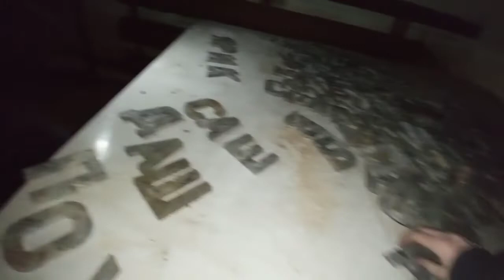Проникли в заброшенный бункер в Ярославле.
заброшка психушка,
заброшка школа,
заброшка ночью,
заброшка маньяк,
заброшка в чернобыле,
заброшка александра киевская,
заброшка а4,
заброшка асмр,
заброшка аня,
заброшка арсик вектор,
заброшка ада,
заброшка абхазия,
заброшка энни мэджик,
заброшка больница,
заброшка бункер,
заброшка больница дарина,
заброшка бабка granny,
заброшка бакытжан,
заброшка бисмилл
заброшка бардык,
заброшка в майнкрафт,
заброшка в москве,
заброшка в лесу,
заброшка влад резнов,
заброшка в припяти,
заброшка видео,
в заброшках,
заброшка где меня чуть не убили,
заброшка горит,
заброшка город,
заброшка где меня чуть не убили дима масленников,
заброшка гомель,
заброшка дима масленников,
заброшка детский сад,
заброшка дом,
заброшка дарина лера,
заброшка диснейленд,
заброшка деревня,
элли ди заброшка,
заброшка евпатория,
заброшка егорик,
елена райтман заброшка 1 часть,
елена райтман заброшка 3 часть,
заброшка жести,
заброшка житомир,
жуткая заброшка,
самая жуткая заброшка,
заброшка топ жести,
заброшка заброшка,
заброшка забирает ребят,
заброшка завод,
заброшка зимой,
заброшка замок,
заброшка зомби,
заброшка запорожье,
заброшка забирает ребята,
заброшка история,
заброшка интернал,
заброшка и маньяк,
заброшка иваново,
заброшка ищем дарину,
заброшка ивату,
заброшка внутри,
заброшка интернал текст,
заброшка казакша,
заброшка киевская,
заброшка колодец,
заброшка каролина,
заброшка краснодар,
заброшка красный треугольник,
заброшка кровь,
заброшка клоун,
заброшка лера,
заброшка лагерь,
заброшка лера влад,
заброшка лера дарина аня,
заброшка лера и дарина,
заброшка лера влад дарина,
заброшка луномосик,
заброшка логово сатанистов,
заброшка морг,
заброшка москва,
заброшка масленников,
заброшка метро,
заброшка мистика,
заброшка мутант,
заброшка майнкрафт,
заброшка нашли труп,
заброшка новосибирск,
заброшка нашли девочку,
заброшка на море,
заброшка нашли девушку,
заброшка охрана,
заброшка оренбург,
заброшка омск,
заброшка одесса,
заброшка оставили камеру,
заброшка оно,
заброшка огромный корабль,
заброшка орск,
заброшка побег,
заброшка побег от охраны,
заброшка призрак,
заброшка припять,
заброшка побег от маньяка,
заброшка паркур,
заброшка пермь,
заброшка роддом,
заброшка рейк,
заброшка рязань,
заброшка рыбинск,
заброшка развалилась,
заброшка ростов на дону,
заброшка рядом со мной,
елена райтман заброшка,
заброшка сериал,
заброшка с привидениями,
заброшка страшная,
заброшка с маньяком,
заброшка страшилка,
заброшка с призраком,
заброшка спб,
заброшка тв,
заброшка труп,
заброшка топ,
заброшка тюрьма,
заброшка топ 5,
заброшка тула,
заброшка тюмень,
заброшка томск,
заброшка ужасы,
заброшка уфа,
заброшка убийца,
заброшка усталып калды,
заброшка ужастик,
заброшка украина,
заброшка усадьба,
заброшка утром,
заброшка фильм,
заброшка фукусима,
заброшка фредди,
заброшка фото,
мэджик фэмили заброшка,
фантом заброшка
заброшка хабаровск,
заброшка харьков,
заброшка херсон,
хаймен заброшка,
холостяк заброшка,
заброшка в харькове,
холодильник пермь заброшка,
заброшка церковь,
заброшка цирк,
заброшка чернобыль,
заброшка часть 2,
заброшка челябинск,
заброшка череповец,
заброшка что с дариной,
заброшка чернобыль запорожье,
заброшка черный рик,
заброшка чек,
заброшка школа вызываем сатану,
заброшка шайтан,
заброшка школа интернат,
заброшка шымкент,
заброшка шоу,
заброшка шахта,
заброшки,
заброшка элли ди,
заброшка эгф,
энни мэджик заброшка 1 серия,
энни мэджик заброшка все серии,
энни мэй заброшка,
заброшка ютуб,
заброшка на южной,
даниэль бой заброшка,
заброшка ярославль,
заброшка якутск,
заброшка в японии